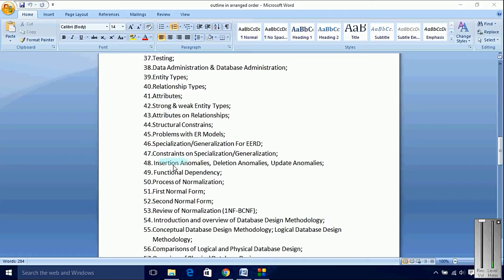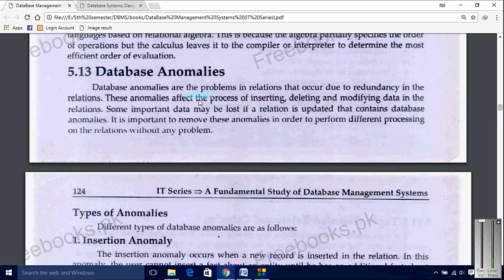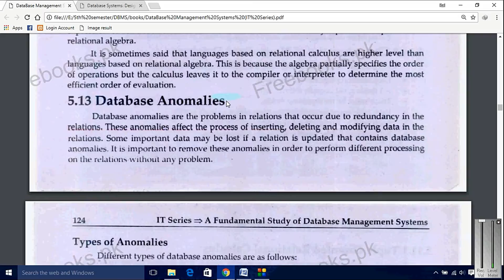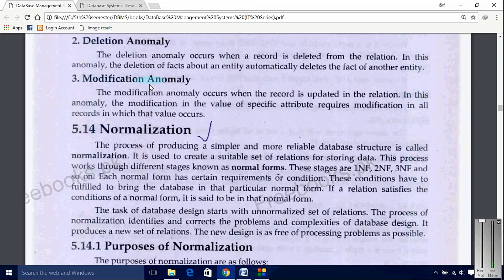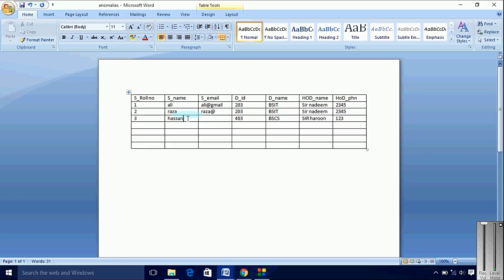Anomalies and its types in urdu hindi | anomalies in database | Types of anomalies | lecture | part1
Title:-Anomalies and its types in urdu hindi | anomalies in database | Types of anomalies | lecture | part1

Topics Covered in the playlist (Try to Ignore this):

Topics:
1. connect
2. Create data base
3. Create table
4. Save
5. insert
6. Select
7. Where clause
8. Top operator
9. And operator
10. OR operator
11. Not operator
12. Like operator with wild cards
13. Aggregates functions: (5 or 6)
14. Sum().
15. Avg().
16. Count().
17. Count(*).
18. Min().
19. Max().
20. Drop.
21. Delete.
22. Truncate.
23. keys
24. Primary key.
25. Auto Increment
26. Foreign key.
27. update.
28. Views
29. Joins
30. constraints
31. alter.
32. Index
33. Transactions

1. Traditional File Based Systems;
2. Database Approach;
3. Roles in Database Environment;
4. History of Database Management Systems;
5. Advantages and Disadvantages of DBMS;
6. ANSI-SPARC Architecture;
7. Data Manipulation Language (DML);
8. Data Models;
9. Functions of DBMS;
10. Components of DBMS;
11. Multi-User DBMS Architectures;
12. History of Relational Model;
13. Terminologies;
14. Relational Data Structures,
15. Mathematical Relation,
16. Database Relations,
17. Relational Keys,
18. Representing Relational,
19. Database Schemas;
20. Relational Integrity;
21. Relational Algebra;
22. Introduction to SQL;
23. Data Manipulation;
24. Integrity enhancement Feature;
25. Data Definition: Create a Database, Creating Tables, Altering Table, Dropping Table, Creating Index, Removing Index;
26. Views: Creating Views, Removing views, Restrictions on Views, Updating Views, Advantages and Disadvantages, View Materialization;
27. Transactions;
28. Access Control;
29. Information Systems Life Cycle;
30. Database Application Life Cycle;
31. Database Planning;
32. System Definition;
33. Requirements Collection & Analysis;
34. Database Design;
35. DBMS Selection;
36. Implementation;
37. Testing;
38. Data Administration & Database Administration;
39. Entity Types;
40. Relationship Types;
41. Attributes;
42. Strong & weak Entity Types;
43. Attributes on Relationships;
44. Structural Constrains;
45. Problems with ER Models;
46. Specialization/Generalization For EERD;
47. Constraints on Specialization/Generalization;
48.  Insertion Anomalies, Deletion Anomalies, Update Anomalies;
49.  Functional Dependency;
50. Process of Normalization;
51. First Normal Form;
52. Second Normal Form;
53. Review of Normalization (1NF-BCNF);
54.  Introduction and overview of Database Design Methodology;
55. Conceptual Database Design Methodology; Logical Database Design Methodology;
56. Comparisons of Logical and Physical Database Design;
57. Overview of Physical Database Design;
58. Physical Database Design Methodology:
59. Database Security;
60. Counter Measures;
61. Client Server Architecture and their advantages;
62. Centralized and Distributed Databases;
63. Advance Topics.